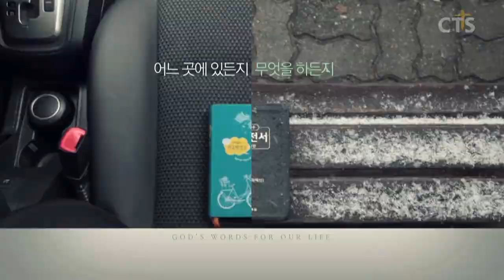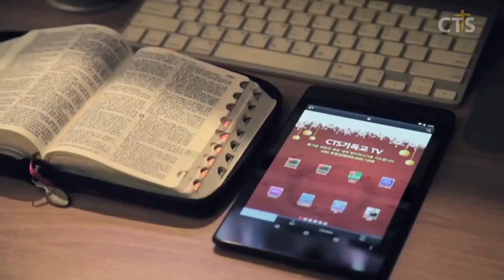김운성목사 설교_영락교회 | 시험에서 신뢰로!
시험에서 신뢰로!

5. 이에 마귀가 예수를 거룩한 성으로 데려다가 성전 꼭대기에 세우고
6. 이르되 네가 만일 하나님의 아들이어든 뛰어내리라 기록되었으되 그가 너를 위하여 그의 사자들을 명하시리니 그들이 손으로 너를 받들어 발이 돌에 부딪치지 않게 하리로다 하였느니라
7. 예수께서 이르시되 또 기록되었으되 주 너의 하나님을 시험하지 말라 하였느니라 하시니